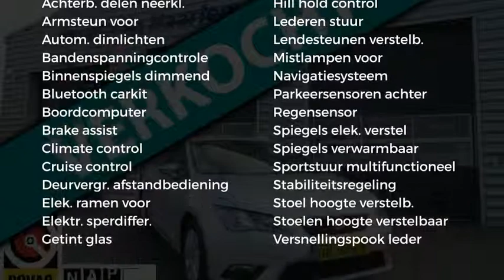Seat Leon ST 1.6 TDI Style Connect Navi/Climate/LM Velgen